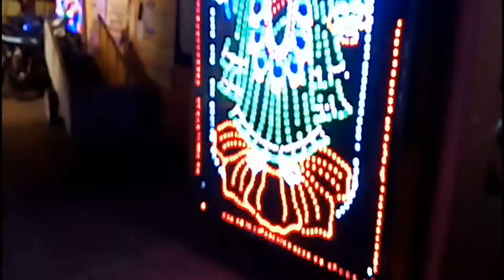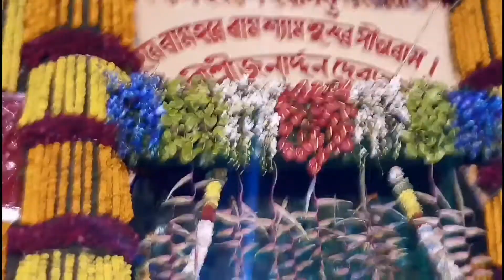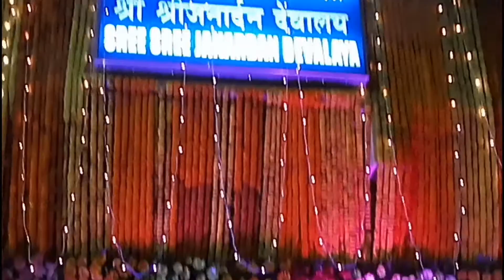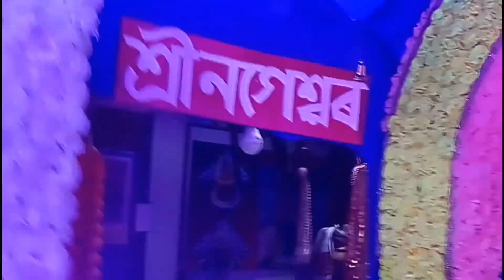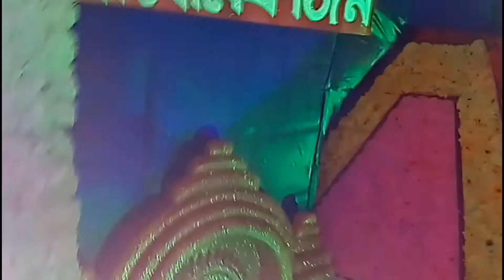।। Sukreswar Devalaya ।। Mera bhola hai bandari ।। Hansraj Raghuwanshi live ।।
Sringaar Mahotsav in Sukreswar Devalaya ।। 2020 ।।

Hansraj Raghuwanshi's live concert in Guwahati, Assam

My 1st Vlog of 2k20

Recorded on Monday 6 Jan 2020

Thäñks fõr wåtchiñg

★ background music under

★ Facebook Profile ~ Räj Dëbñãth